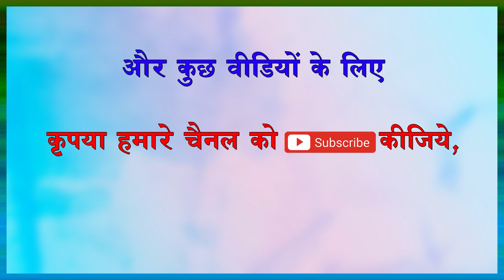SHORT PENIS - DWARF CHILD.....Secrets of Romance(510)by Dr Samaram in Dr Samaram Hindi Channel